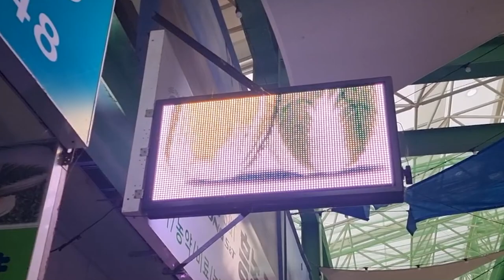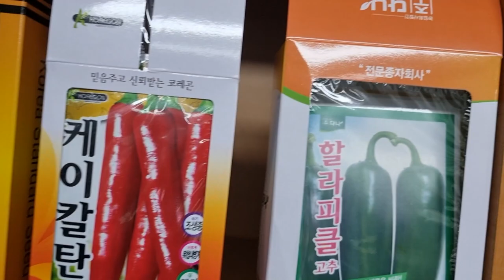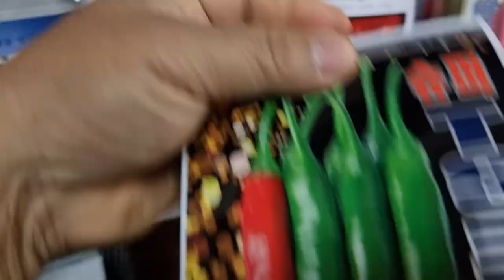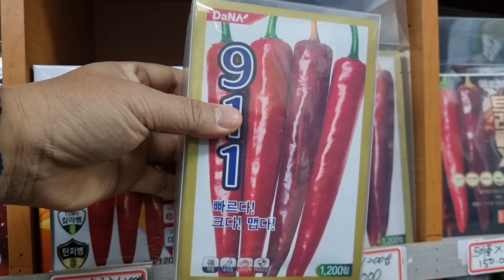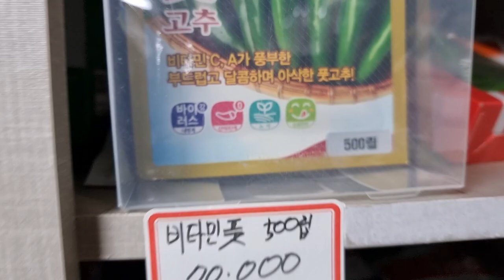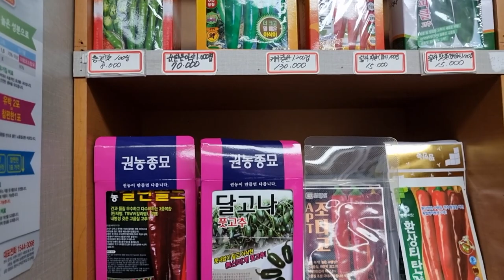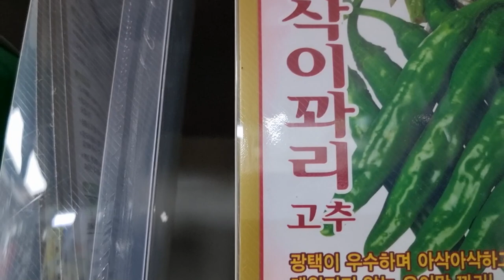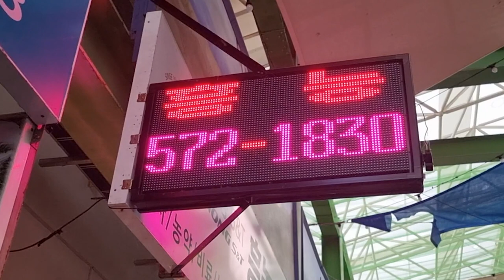명품_고추씨 고추씨 내병계 고추모종 텃밭농사 생태텃밭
씨앗을 알아야 친환경 농사를 짓는데 도움이 됩니다
내병계 모종을 심으면 농약을 칠 일이 적어집니다
칼라병, 역병, 탄저병에 내성을 가지고 있는 씨앗은 다른 씨앗에 비해
약 서너배는 더 비쌉니다
하지만 일손과 농약값을 생각해 보면 결코 비싼 가격은 아니라고 생각합니다
사월이 되면 시장에 많이 나오는 모종들은 대부분 내병계 모종이 아니기 때문에 잘 알아보고 사는 것이 좋습니다